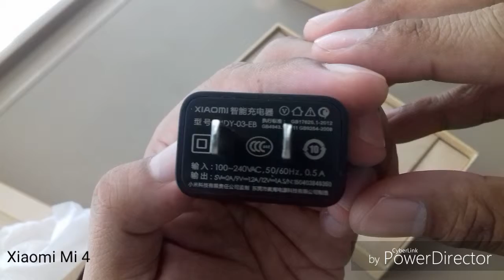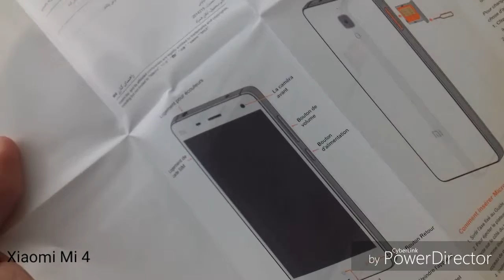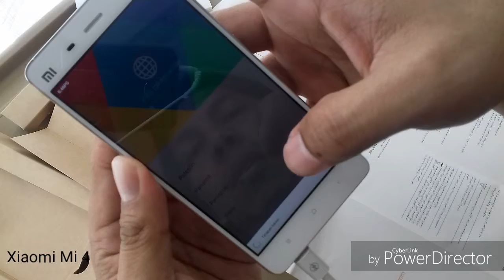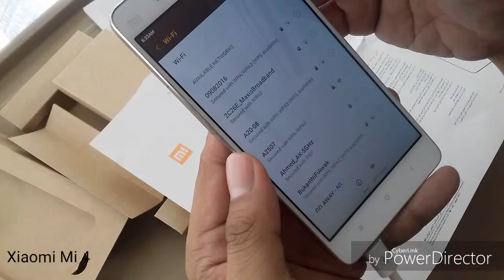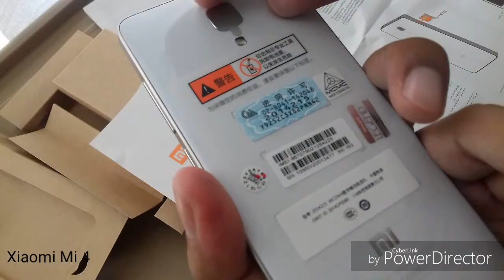Xiaomi Mi 4 Unboxing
VLOG#012 - Xiaomi Mi 4 Unboxing

Unang "Unboxing" vlog ng aking channel.

Click mo lang yung "thumbs-up" kung nagustuhan mo yung vlog ko.

Para sa Comments and Suggestions kung pano ko mai-improve yung vlog ko, isulat mo lang sa baba.

Kung gusto mo lang naman.